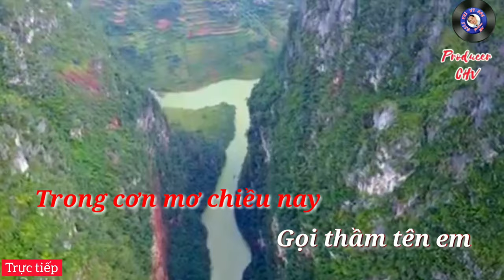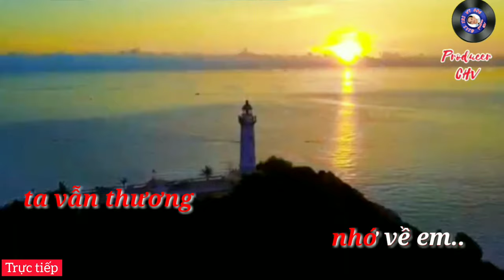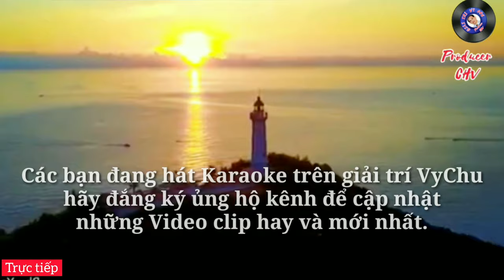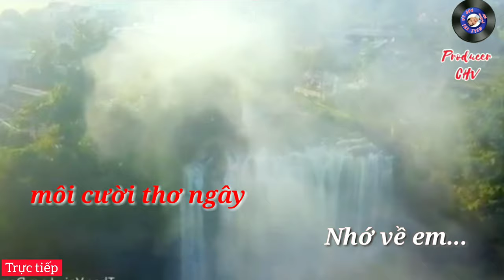🎤🎶KARAOKE.HD4K🎙️🎙️NHỚ VỀ EM (NHẠC TÌNH)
✔Xin chào các bạn đến với kênh Gỉai Trí Vychu.hãy ĐĂNG KÝ kênh ủng hộ Share và COMMENT theo dõi nhé.👉Các bạn hãy ĐĂNG KÝ KÊNH theo dõi những sản phẩm mới nhất của chúng tôi qua kênh 👉(Giải trí VyChu) 👉(Karaoke VyChu)
để cập nhật những tác phẩm hay,những màn trình diễn xếp hình đẹp do những nhạc công đoàn nghi lễ thực hiện. và những màn trình diễn xếp hình nghệ thuật mà những chiến sĩ, nghệ sĩ của đoàn thể hiện.

👉 Các bạn thưởng thức các ca khúc cách mạng đi cùng năm tháng, được các nhạc sĩ chuyển soạn thành những bản khí nhạc hay,dành cho lực lượng vũ trang dùng làm nhạc nghi lễ, diễu binh diễu hành của lực lượng vũ trang nhân dân trong các dịp trọng đại của nhà nước, với giai điệu hoành tráng, hào hùng, những bước chân hùng mạnh vượt qua những thác ghềnh, chiến đấu chống lại kẻ thù xâm lược, đập tan những âm mưu thủ đoạn của những kẻ xâm lược. giải phóng đất nước, dân tộc, những bản nhạc vang lên là biểu tượng người chiến sĩ cách mạng, hình ảnh anh bộ đội Cụ Hồ,